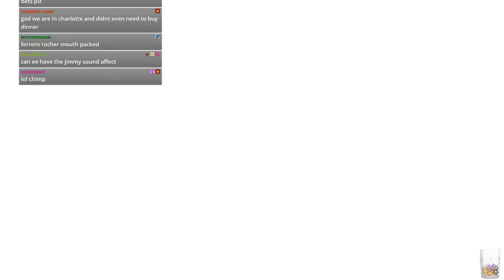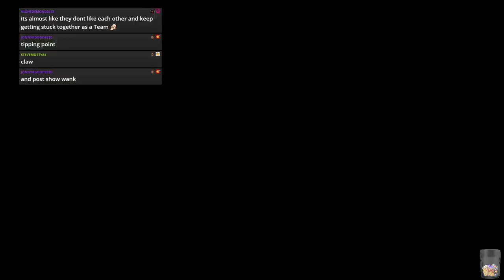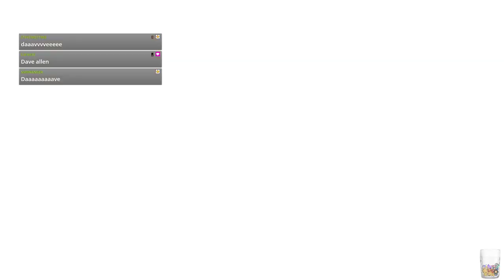WWE 2k19 - JFW Efed - CLAW - Episode 53